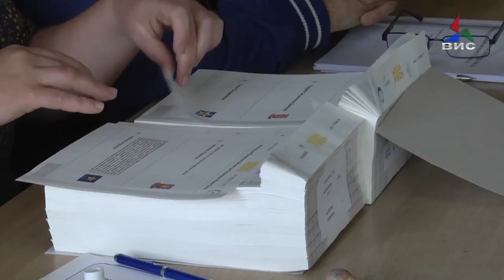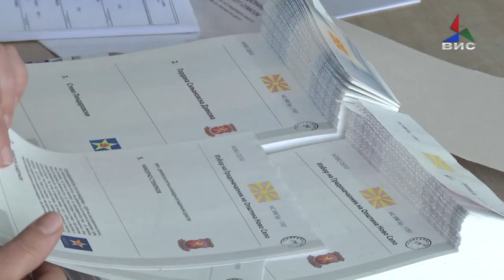Никола Андонов победи во Општина Ново Село и ќе биде новиот градоначалник 06 05 19